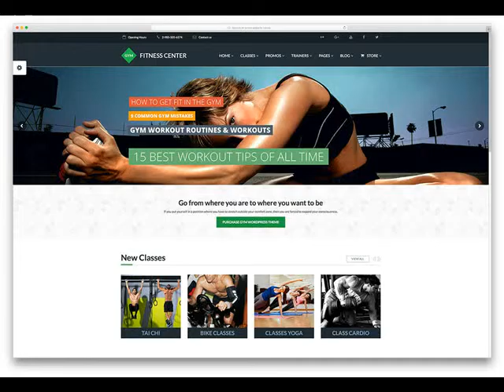Web Design Pricing Tombstone AZ How Much Does A Website Cost .mp4